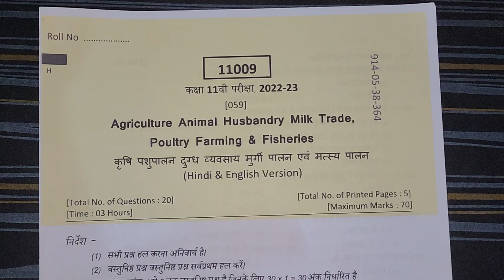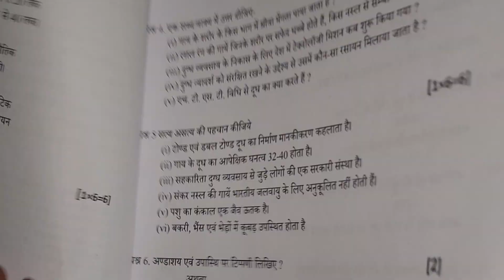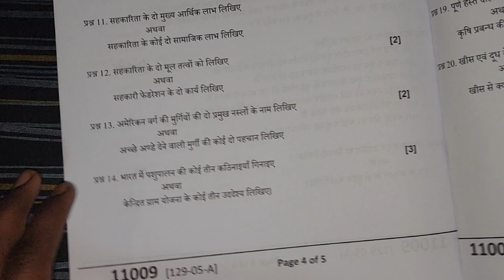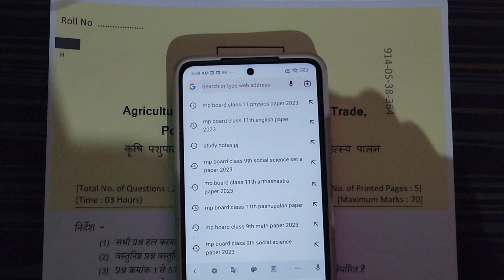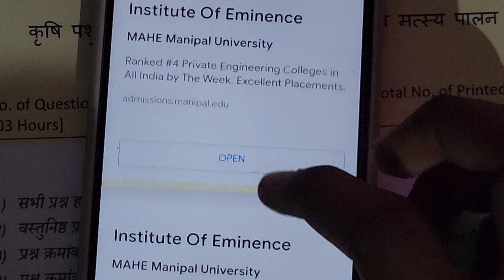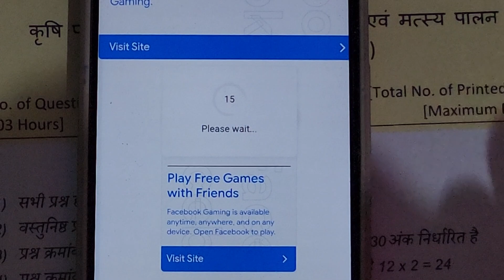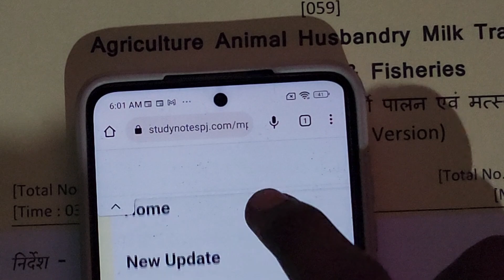class 11th पशुपालन SET ABCDE varshik paper 2023 mp board / वार्षिक परीक्षा 2023 पशुपालन का पेपर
pashupalan ka paper 2023
pashupalan 11th paper 2023
pashupalan varshik paper
pashupalanka paper
pashupalan ka paper kaksha 11vi
kaksha barahvin pashupalan ka paper
kaksha barahvin ka pashupalan ka paper 2023
rupesh hap classes
11thclass pashupalanpaper2023
पशुपालन का पेपर कक्षा 11
pashupalan
rupesh hap classes
कक्षा ग्यारहवीं का पशुपालन
11th class ke paper
11th paper 2022
agriculture ka paper
class 11th agriculture ka paper 2023
pashupalan class 11th
kaksha barahvin pashupalan
kaksha barahvin ka pashupalan ka paper
kaksha 11vi ka pashupalan varshik ka paper
kaksha 11 pashupalan ka paper 2023
पशुपालन का पेपर कक्षा बारहवीं
class 11 pashupalan varshik paper 2023
kaksha barahvin pashupalan varshik paper
pashupalan
class 11th pashupalan ka varshik paper 2022
pashupalan ka paper 2022 11th class
pashupalan ka paper 2022
कक्षा 11वीं पशुपालन का पेपर 2023
pashupalan ka paper
pashupalan ka paper kaksha 11वीं
kaksha 11 pashupalan ka paper
kaksha 11vi pashupalan ka paper 2022
pashupalan ka paper class 11
class 11th pashupalan paper 2022
class 11vi pashupalan ka paper
11th pashupalan paper 2023
पशुपालन कक्षा 11वीं
pashupalan ka paper class 11th
पशुपालन
animal husbandry ka paper 2023 11th class
कक्षा 11वीं का पशुपालन का पेपर
class 11th pashupalan ka paper
pashupalan class 11th
pashupalan ka paper
पशुपालन का वार्षिक पेपर 2023
पशुपालन का पेपर
ककषा11वीं_पशुपालन_का_पेपर_2023 पशुपालन varshik paper 2023 mp board / वार्षिक परीक्षा 2023 पशुपालन का पेपर viral